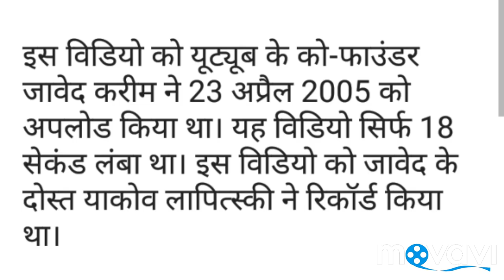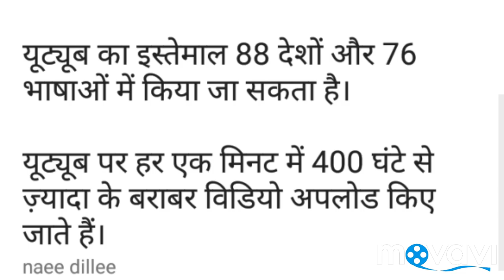YouTube's first video, 14 साल पहले आज के दिन हुआ था अपलोड